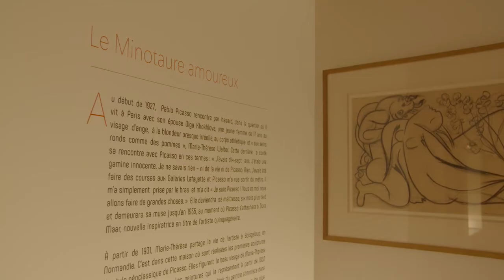Picasso, l’atelier du Minotaure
« Le thème du Minotaure apparaît en 1928 dans l’œuvre de Picasso sous la forme d’un collage que sa fragilité a sanctuarisé. C’est un personnage de diversion tiré de quelque spectacle d’arène populaire, un gnome sans tronc avec une tête de taureau juchée sur une paire de jambes interminables, un coureur furtif étranger à l’univers des tragédies d’Euripide, une curiosité anatomique que l’on dirait plus volontiers sortie de l’Enfer de Bosch que de celui de Dante, bref un monstre inoffensif qui traverse l’esprit d’un des plus grands créateurs du XXe siècle en prenant littéralement les jambes à son cou.
Il n’appartient pas encore à un cycle narratif précis, mais à partir de 1932, il s’invite durablement dans l’atelier du maître, partage son existence et sa passion secrète pour la jeune Marie-Thérèse Walter. Il porte sa part d’ombre, lui transmet l’éclat juvénile de sa vigueur. Il se prête à tous les jeux de masques et de rôles que le peintre imagine. Il laisse Picasso se prendre à son propre jeu jusqu’à se confondre avec lui.
Centrée sur l’émergence et les résurgences d’un thème classique dans l’art moderne et contemporain, l’exposition replace l’approche originale de Picasso dans un vaste contexte historique et artistique. Présentée dans le cadre du programme international « Picasso Méditerranée 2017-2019 », elle bénéficie de prêts exceptionnels en provenance du musée national Picasso de Paris, des musées de France et de grandes collections privées ».
Olivier le Bihan, commissaire général de l’exposition